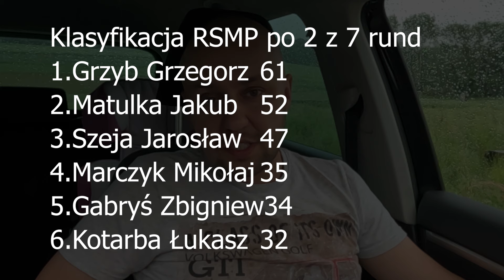Między Rajdami 212 - Grzyb wygrał Rajd Nadwiślański. W WRC będą specjalne strefy SHOW dla kierowców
Witajcie Widzowie!
W cotygodniowym vlogu omawiam Rajd Nadwiślański oraz rozważam opcje uatrakcyjnienia rund WRC dla kibiców na miejscu.

Zdjęcia z mojego archiwum, a także ze stron ewrc-results.com stron zespołów, kierowców i producentów.